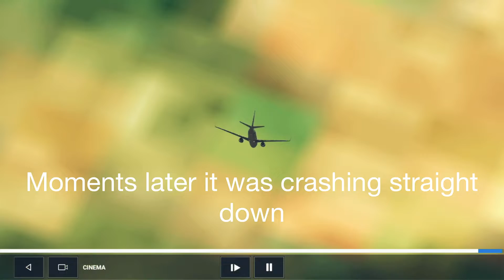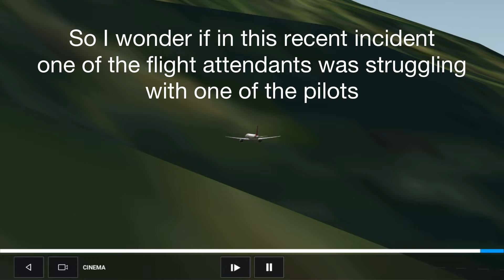Did this pilot DELIBERATELY crash his plane?!? | China airlines flight 5375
Epic Action Cinematic by Infraction & Chillstep Sappheiros Passion